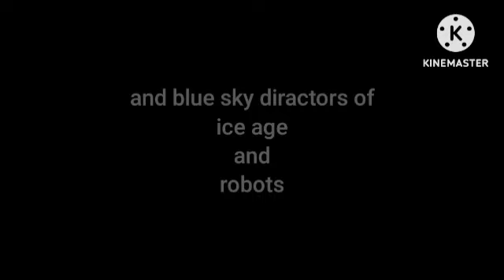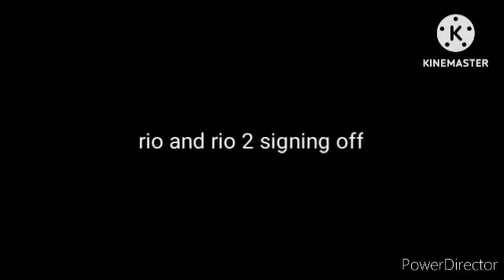the great valley vs pridelands 9 rio birds vs tropical (legend quest) oficial trailer (2nd remake)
blu transfrom into super blu and he's going to save jewel is captured from leo san juan teodora villavicencio marcella nigel and others villains and stop take over the amazon jungle upcomimg movie of rio 3 coming stream on disney Plus febuary 9th 2024